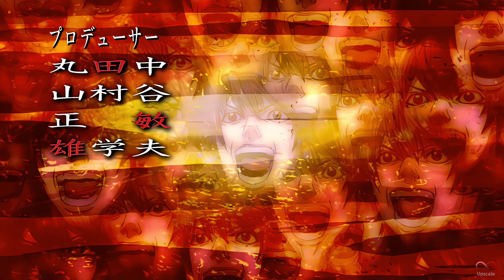Death note opening II 8K (Remastered with Neural Network AI)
🎥 Want to elevate your videos to 4K? Transform them with the Artificial Intelligence of Topaz Video AI! By using my exclusive link to purchase, you're not only enhancing your videos but also directly supporting our channel. Join this revolution and help us grow!

Enhancements:
Resolution increased  to 7680 x4320 pixel.
Enhanced lighting effects.
Enhanced Colorization.
Help keep the channel:
Resolution 7680 x4320 pixels  without youtube compression